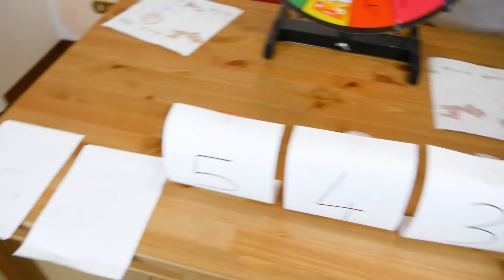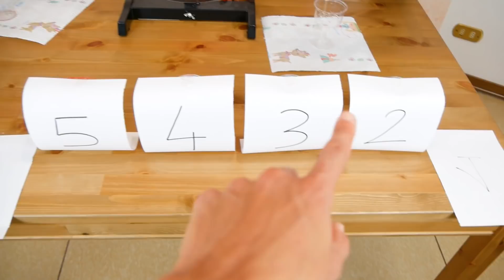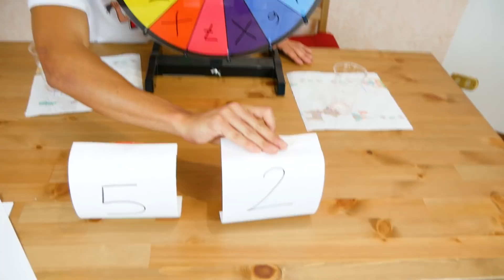PROVIAMO LE BIBITE PIÙ STRANE DEL MONDO!!